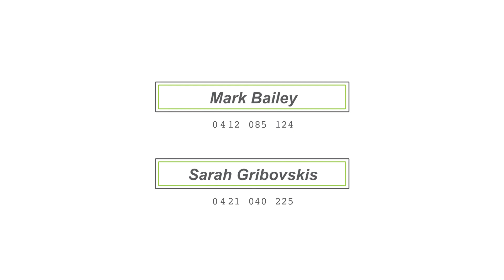5 Treweck Avenue, Hillcrest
Mark Bailey and Sarah Gribovskis from Bailey Property Group present 5 Treweck Avenue, Hillcrest for sale.